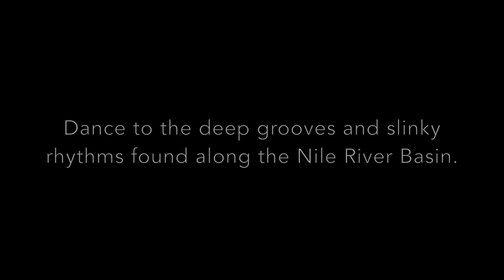The Nile Project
FRI | APR 17 | 8 PM
SPAULDING AUDITORIUM

A collective of master musicians from throughout the Nile Basin weaves together the deep grooves of Ethiopia with the Arab classical traditions of Egypt and Sudan, and rarely heard music from Burundi, Rwanda, Uganda and Kenya. Created by Ethiopian-American singer Meklit Hadero and Egyptian ethnomusicologist Mina Girgis, the project is “an emotional and intellectual nexus of innovative music and education regarding environmental issues of the Nile” (Afropop Worldwide).